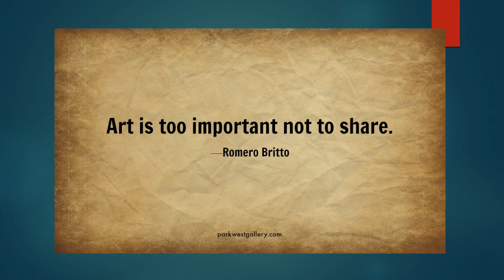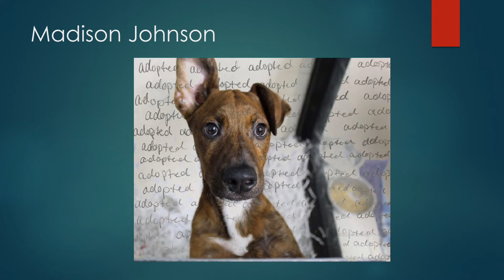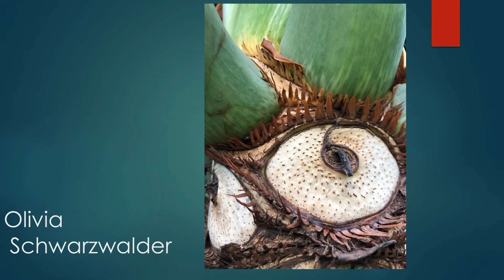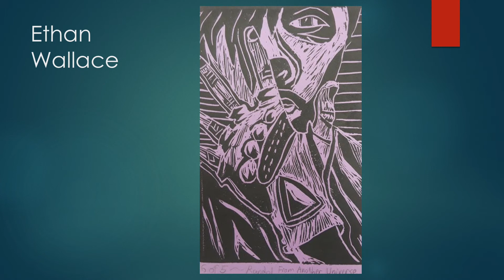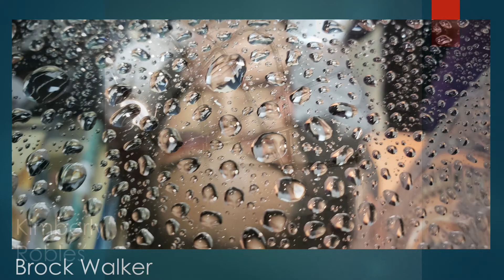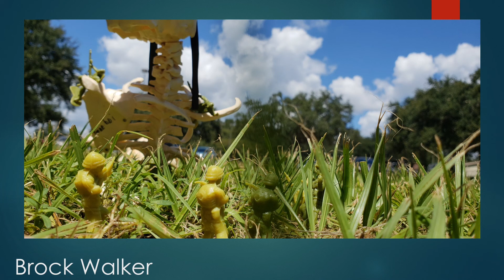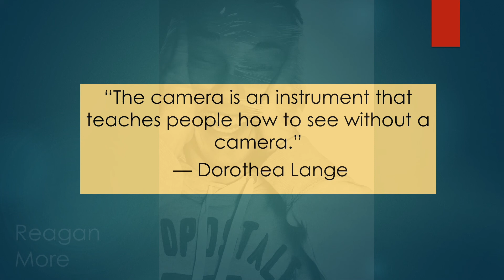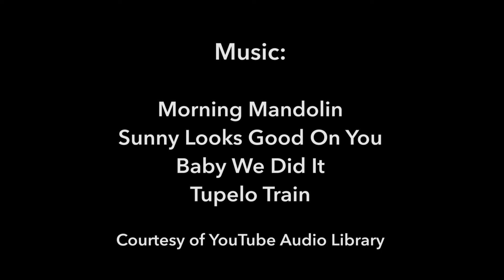GJ Art Show 2019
Final Art show of the 2019 school year.